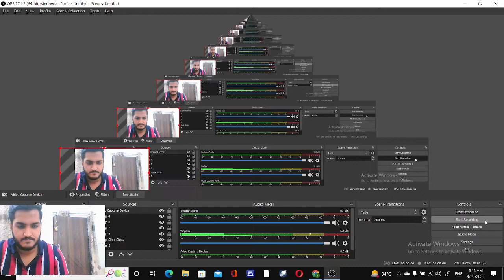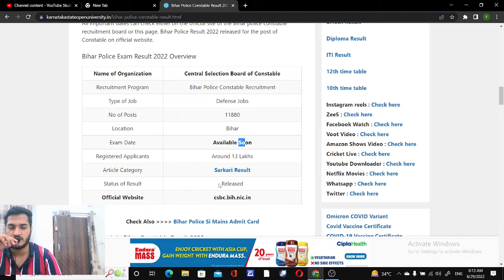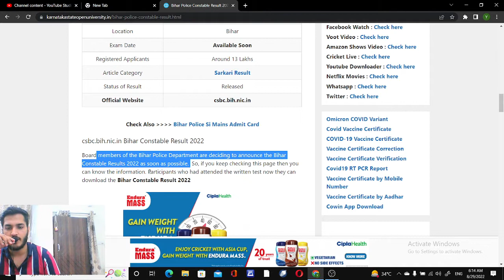Bihar Police Constable Result 2022 || Bihar Police Constable Latest Update 2022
bihar police constable book pdf download 2bition constable result date
bihar police constable exam result datestable today question paper